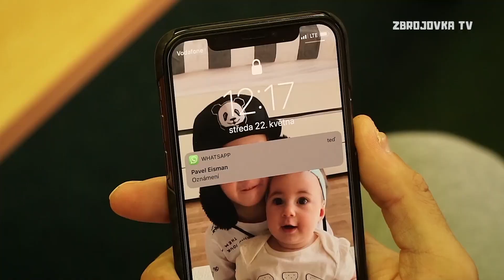Pavel Eismann se loučí s kariérou. Díky, kapitáne!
Železný muž, mistr přesných centrů, král asistencí, příležitostný boxer. A především lídr a kapitán.

Pavel Eismann se po postupu do první ligy loučí s Brnem a profesionální kariérou. Dva krásné roky jsme se pokusili shrnout v krátkém videu.

Eisi, díky za vše!